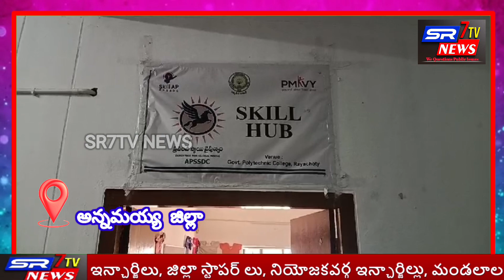స్కిల్ డెవలప్మెంట్ సంస్థ ఆధ్వర్యంలో నిరుద్యోగులకు వివిధ రకాలైన వృత్తి విద్య కోర్సులలో శిక్షణ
అన్నమయ్య జిల్లా రాయచోటి ప్రభుత్వ పాలిటెక్నిక్ కళాశాలలో స్కిల్ డెవలప్మెంట్ సంస్థ ఆధ్వర్యంలో నిరుద్యోగులకు వివిధ రకాలైన వృత్తి విద్య కోర్సులలో శిక్షణ నిర్వహిస్తున్నారు
ఈ నైపుణ్యాభివృద్ధి శిక్షణా కార్యక్రమం గురించి అన్నమయ్య జిల్లా స్కిల్ డెవలప్మెంట్ అధికారి హరికృష్ణ మాట్లాడుతూ రాష్ట్ర నైపుణ్యాభివృద్ధి సంస్థ ద్వారా ప్రతి నియోజకవర్గంలో ఒక్క స్కిల్ హబ్ ఏర్పాటు చేయడం జరిగిందని అలాగే జిల్లాలోని నిరుద్యోగ యువతి యువకులకు 10వ తరగతి ఇంటర్మీడియట్ డిగ్రీ చదువుకొని ఖాళీగా ఉన్న వాళ్లకు అందరికీ కూడా వివిధ రకాలైన కోర్సులలో శిక్షణ ఇచ్చి ఉపాధి కల్పించడం జరుగుతుందని దీనిలో భాగంగా రాయచోటి ప్రభుత్వ పాలిటెక్నిక్ కళాశాలలో ఏర్పాటు చేసినటువంటి స్కిల్ హబ్ లో గత ఆరు నెలల నుంచి శిక్షణ ఇస్తున్నామని ఈ కేంద్రంలో 120 మంది వరకు శిక్షణ తీసుకుని ఉద్యోగ అవకాశాలు పొందడం జరిగినదని తెలియజేశారు అలాగే సెల్ఫ్ ఎంప్లాయ్ టైలరింగ్ శిక్షణ తీసుకునే వాళ్లకు మూడు నెలల వరకు శిక్షణ ఇచ్చి వాళ్లకు బ్యాంకుల ద్వారా రుణాలు ఇప్పించడం జరుగుతుందని అలాగే ఆయా నియోజకవర్గాల శాసన సభ్యుల ద్వారా కుట్టు మిషన్లు ఉచితంగా ఇప్పించడం జరుగుతుందని తెలియజేశారు అలాగే జిల్లాలోని ఏడు నియోజకవర్గాలలో నీ స్కిల్ హబ్ ల ద్వారా 2023 సంవత్సరానికి 1200 మందికి శిక్షణ ఇచ్చి ఉపాధి అవకాశాలు కల్పించడం జరిగిందని తెలియజేశారు ఇంకా మరింత సమాచారం వీడియో రూపముగా తెలియపరచడమైనది
ఆర్ వి కృష్ణారెడ్డి రిపోర్టర్ అన్నమయ్య జిల్లా